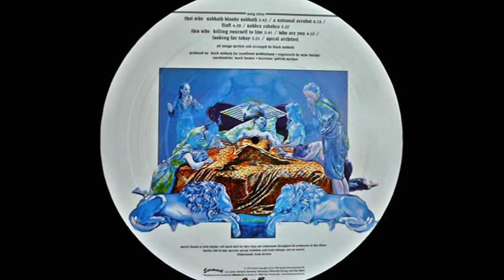Black Sabbath - Spiral Architect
Sabbath Bloody Sabbath 1973